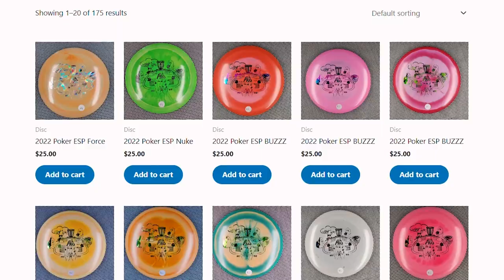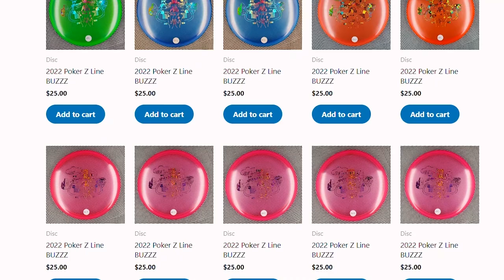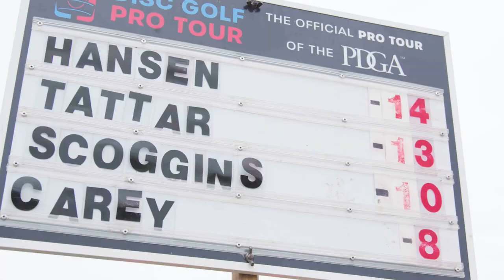ARP | 2023 Music City Open | R2F9 | Montgomery : Blomroos : Fountain : H. King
Ace Run Productions brings you the 2023 Music City Open presented by Lone Star Disc. This is a 3 round DGPT Elite Event taking place at the Mill Ridge course in Nashville, TN. The FPO field will be taking on a revamped layout meant to challenge all parts of the game. We will have coverage of all 3 rounds on the channel of the FPO division. Check out the links below to help support this and future coverage!

FPO CHASE CARD:
Kona Montgomery
Henna Blomroos
Krissie Fountain
Hailey King

New Let's Run It custom discs and more at Flight Factory! Big shout out to them for partnering with us for all the RunBacs this season! Click the link below to RUN IT!